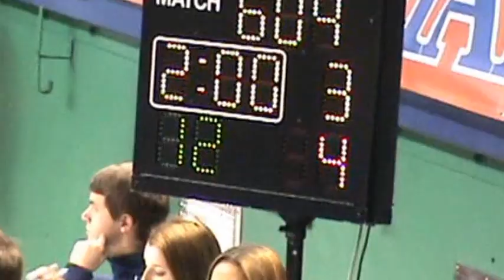Ben Pitts Foard Wrestling 2013 NC 3A 132 lb. State Tourney 1st Round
vs. Brandon Seward